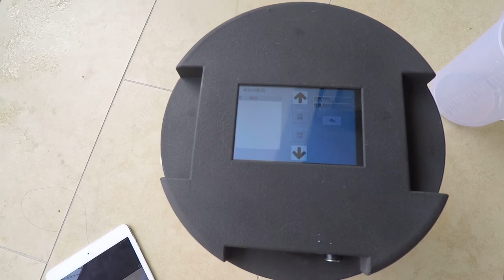AI Count Shrimp Seed